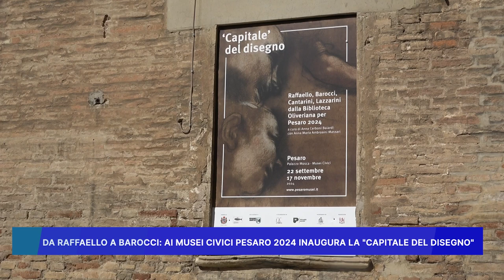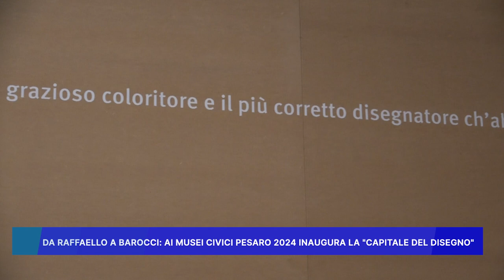DA RAFFAELLO A BAROCCI AI MUSEI CIVICI, PESARO 2024 INAUGURA LA CAPITALE DEL DISEGNO